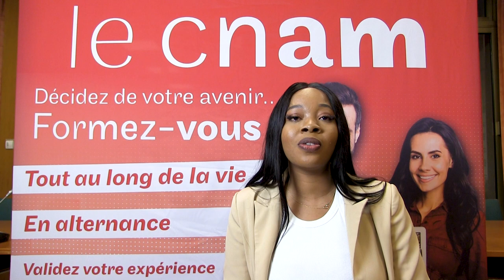Témoignage - Licence : Commerce, vente, marketing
Visionnez le témoignage de Méliou Omokpra, diplômée de la promo 2022/23.
Le Cnam en région Centre-Val de Loire... La formation sur mesure !